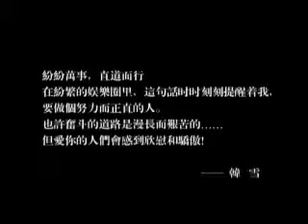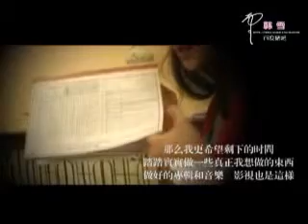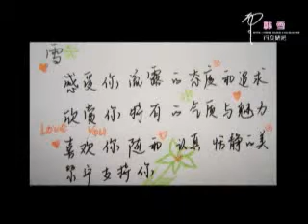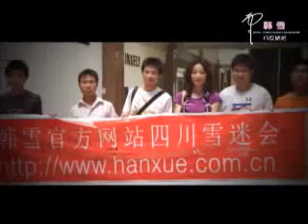韩雪十年 雪吧自制祝福视频「we are together 」 PART 1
韩雪出道十年雪吧自制祝福视频「we are together」

轉自百度貼吧韓雪吧